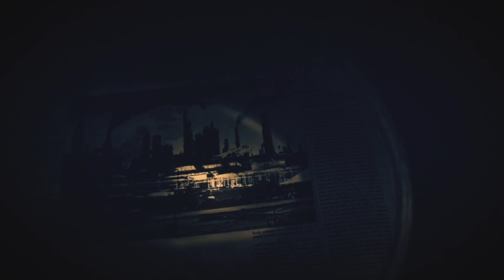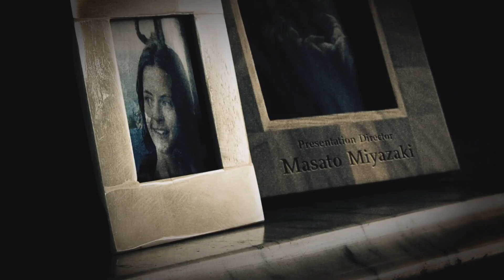THE END OF EVERYTHING | Resident Evil 7: FINALE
Ending Eveline and Saving The Baker Family.
Wanna see more Resident Evil 7? Let me know by supporting this video :)

At the time of this upload - 209/1000

- VIDEO CONTENTS -
00:00 - Intro
00:16 - Resident Evil 7: Biohazard
14:00 - Outro